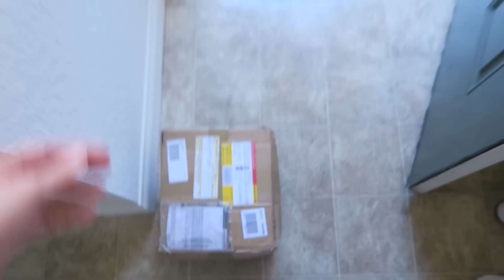ОДНА ДОМА!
Катя распаковывает посылку из Германии, а вечером мы вместе едем гулять :)